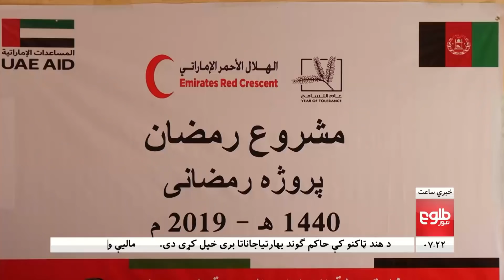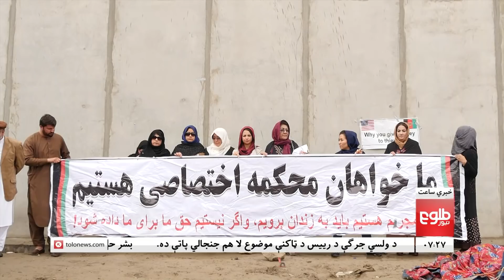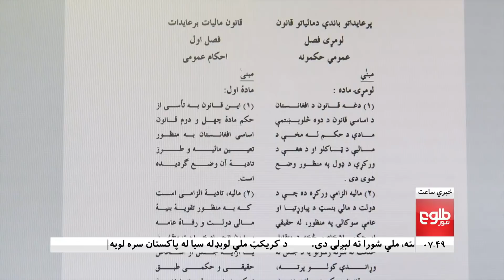LEMAR NEWS 23 May 2019 / ۱۳۹۸ د لمر خبرونه د غبرګولي ۲ مه نیته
TOP STORIES: Moscow To Host Meeting On Afghanistan Next Week, Tensions Prevail In Parliament For Fifth Day, Khalilzad Briefs US Lawmakers On Afghan Peace Talks